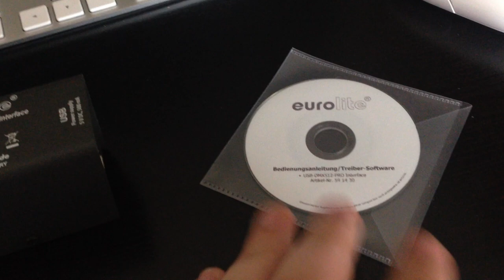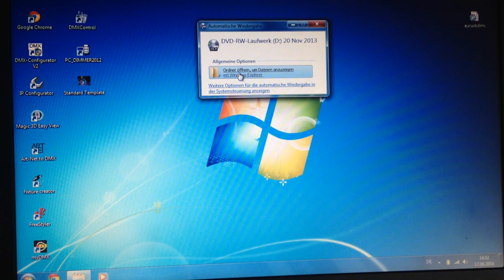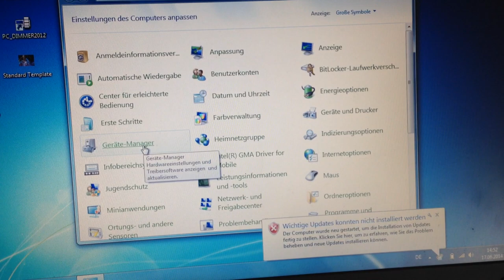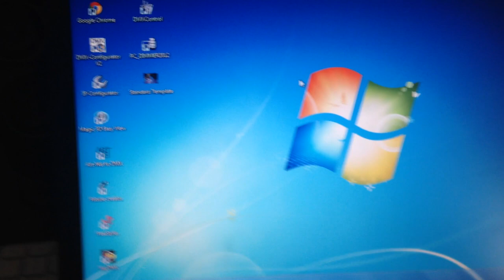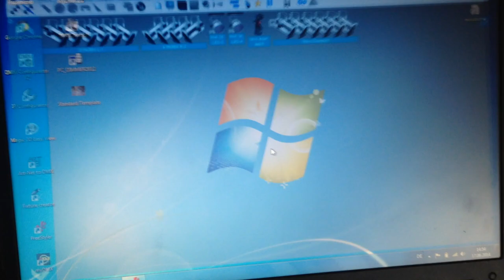Eurolite USB DMX 512PRO Interface